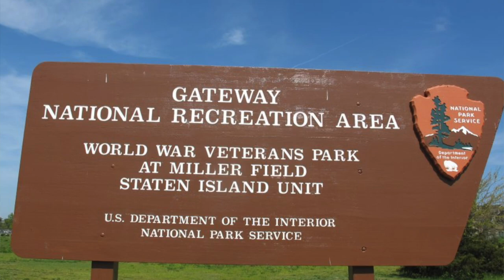Pros & Cons About Living in Staten Island NY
This is the BEST video discussing the Pros & Cons about Living in Staten Island NY. Can you handle the worst? Find out here..

📲 We have so many people contacting us who are moving here to Staten Island NY and I ABSOLUTELY love it! Honestly if you are moving or relocating here to Staten Island or New York State, I can make that transition so much easier on you!!

George S. Wonica